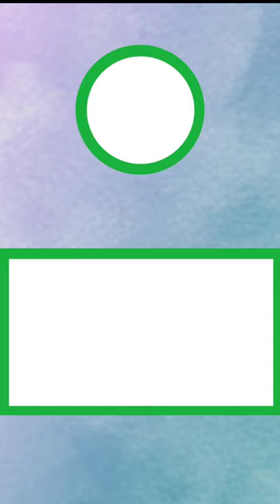TATAY QUIAPO| boykargador makakaisa na kay mokang sayang!!